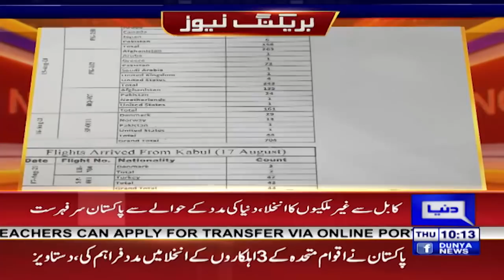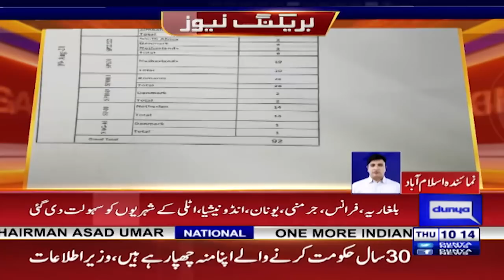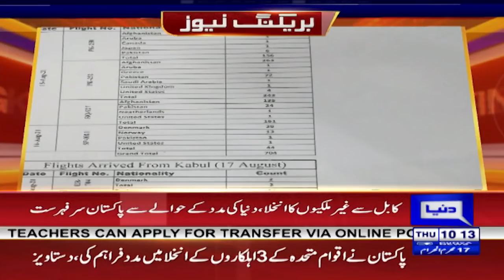World praising Pakistan's effective role in withdrawal process from Kabul | Dunya News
کابل سے غیرملکیوں کا انخلا، دنیا کی مدد کے حوالے سے پاکستان سرفہرست ۔۔۔
وزیراعظم کی ہدایت پرجاری آپریشن پر مختلف ممالک کا اظہار تشکر۔۔۔
کابل سے 24 فلائٹس کے ذریعے1335غیرملکی مسافر اسلام آباد آئے ،دستاویز۔۔۔
بلغاریہ،فرانس،جرمنی،یونان،انڈونیشیا، اٹلی کےشہریوں کو کابل سے انخلا کیلئے سہولت دی گئی،دستاویز۔۔۔
جاپان، فلپائن،ساؤتھ افریقہ کے شہریوں کو بھی انخلا کیلئے پاکستان نے سہولت دی گئی،دستاویز